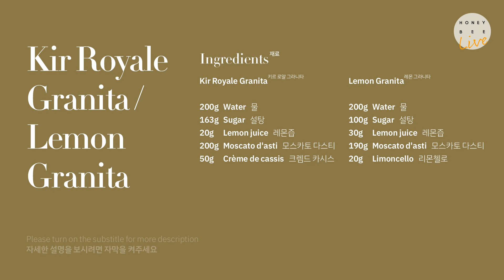여름 최고의 디저트! 키르 로얄, 레몬 그라니타 만들기 : Kir Royale Granita, Lemon Granita / 허니비케이크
여름 이 레시피 하나면 무더위 안녕!
빙수보다 100배 맛있는 그라니타 함께 만들어요. :-)
자세한 설명은 더보기를 눌러주세요♥
For more details, please click on the button below♥

그라니타는 이탈리아 시칠리아에서 유래한 아이스크림의 한 종류에요. 물과 설탕을 끓여 시럽을 만들고 와인이나 샴페인, 그리고 과일 주스 등을 섞어서 완성한 디저트에요. 액체를 냉동실에 얼려서 포크로 긁으면 완성되는 디저트이기 때문에 누구나 쉽게 만들 수 있답니다! :-) 이 레시피에서 사용된  '모스카토 다스티'는 당도가 있는 스파클링 와인으로 디저트에 사용하기 좋아요. 저도 그라니타나 젤리 등을 만들 때 많이 사용하고 있어요.

[키르 로얄 그라니타]
물 200 g
설탕 163 g
레몬즙 20 g
모스카토 다스티 200 g
크렘드 카시스 50 g

1. 냄비에 물과 설탕을 넣고 끓인다.
2. 레몬즙, 모스카토 다스티, 크렘드 카시스를 섞는다.
3. 밀폐용기에 붓고 냉동실에 하루밤 보관한다.
4. 액체가 얼면 포크로 가볍게 긁은 후 냉동실에 보관하고 슬러쉬같은 상태로 완성한다.
6. 라즈베리, 블랙베리 등을 곁들여 완성한다.

[레몬 그라니타]
물 200 g
설탕 100 g
레몬즙 30 g
모스카토 다스티 190 g
리몬첼로 20 g

1. 냄비에 물, 레몬즙, 설탕을 넣고 끓인다.
2. 모스카토 다스티와 레몬 첼로를 섞는다.
3. 밀폐용기에 붓고 냉동실에 하루밤 보관한다.
4. 액체가 얼면 포크로 가볍게 긁은 후 냉동실에 보관하고 슬러쉬 같은 상태로 완성한다.
5. 라임 슬라이스와 딜이나 민트 등을 곁들여 완성한다.

[Kir Royale Granita]
Lemon juice 20 g
Moscato d'asti 200 g
Crème de cassis 50 g

1. Put the water and sugar in a medium saucepan over a low heat, heat until the sugar dissolves. Don’t let the syrup boil.
2. Mix with lemon juice, moscato d'asti and crème de cassis.
3. Pour into the flat tray, and freeze overnight.
4. Rake with a fork and put back in the freezer. Repeat 2~3 times until the mixture becomes a crystallized slush.
5. Serve with raspberries and black berries on top.

[Lemon Granita]
Lemon juice 30 g
Moscato d'asti 190 g
Limoncello 20 g

1. Put the water and sugar in a medium saucepan over a low heat, heat until the sugar dissolves. Don’t let the syrup boil.
2. Mix with lemon juice, moscato d'asti and limoncello.
3. Pour into the flat tray, and freeze overnight.
4. Rake with a fork and put back in the freezer. Repeat 2~3 times until the mixture becomes a crystallized slush.
5. Serve with lemon lime zest and dill on top.

레시피 사용 시 출처를 꼭 밝혀주세요.
구독♥ 좋아요♥